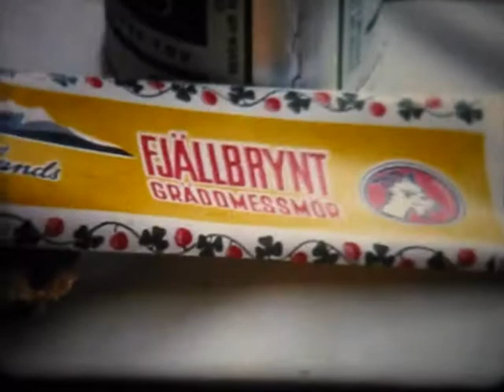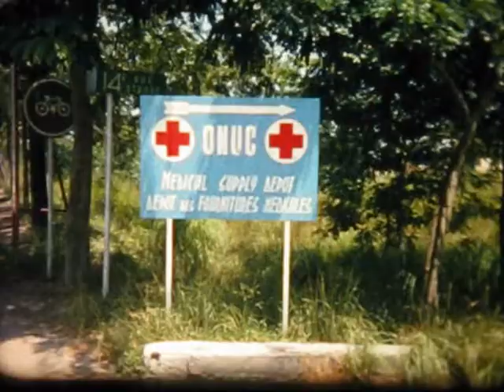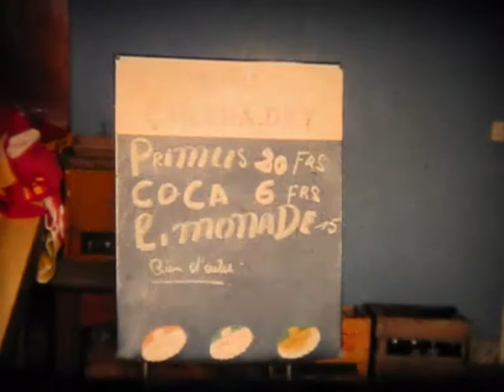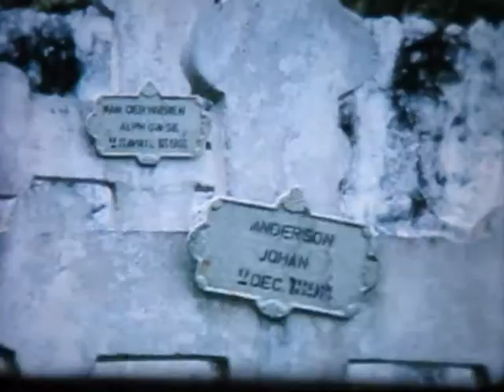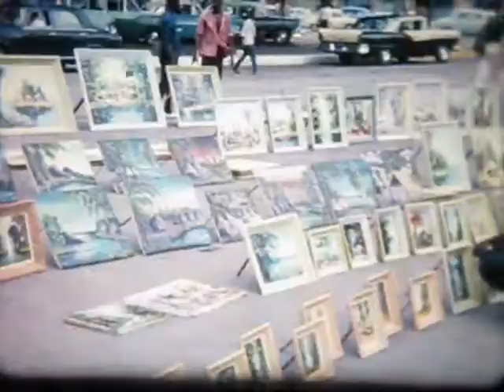ONU GRK XVIII Kongo-part 4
This video (part 4) is a documentation about our stay in Kamina 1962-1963 (UN/ONU-batalion XVIIIKongo GRK-pluton). Originally it is "double-8-movies" converted to wmv-format.
Kamina Base is situated about 20 km east of Kamina, capital of the Province Haut - Lomami, a part of former Katanga, DR Congo.
The video shows our daily life from mid februari 1963 until april 1963.